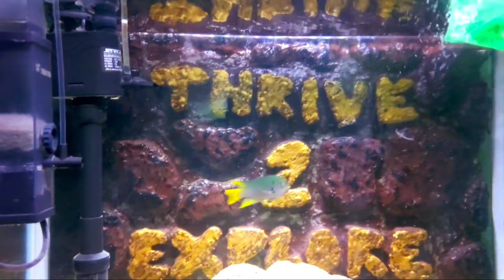/YELLOWTAIL CHROMIS - BEGINNERS CHOICE & BUDGET FRIENDLY MARINE FISH/IN TAMIL/